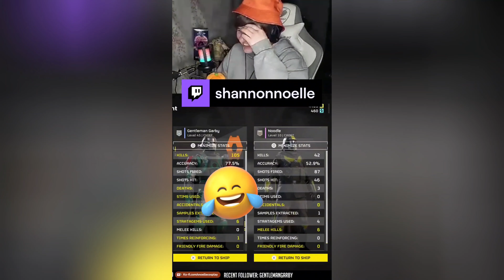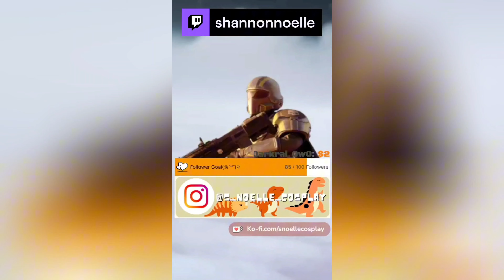FOR DEMOCRACY | Helldivers 2 | TIKTOK Twitch Clip MEGA Compilation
A huge thank you to my friends Xealzega, Alisonbirbz, BestTroll, Fiberglassunicorn, CJ and Justin for joining me in these videos!
TTV: Shannonnoelle

Been cosplaying since 2011 and would love to showcase and share my experiences with you!

Like nerdy accessories? Visit Shannon's shop, Noodle Crafts, on IG and Etsy!

Leave a 🧡 if you made it to the bottom!